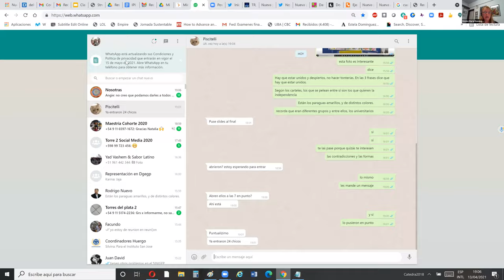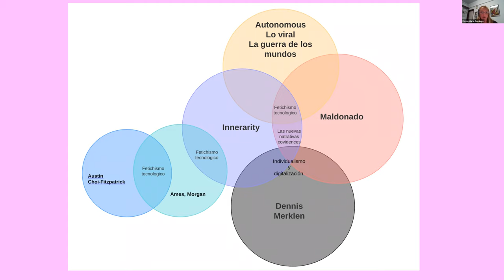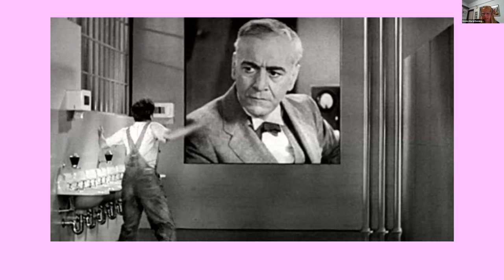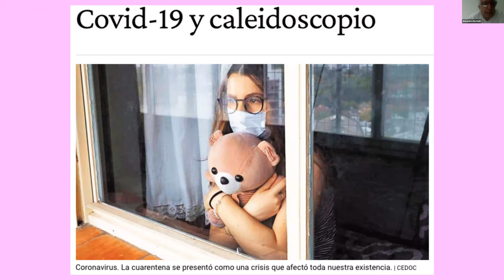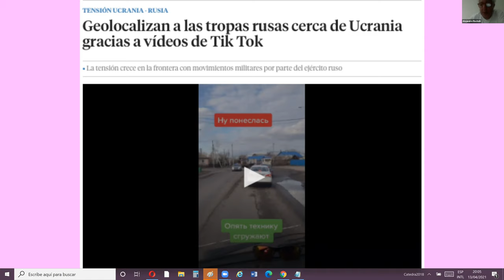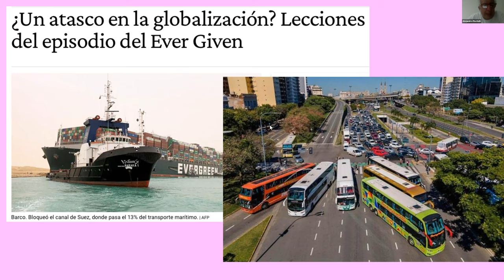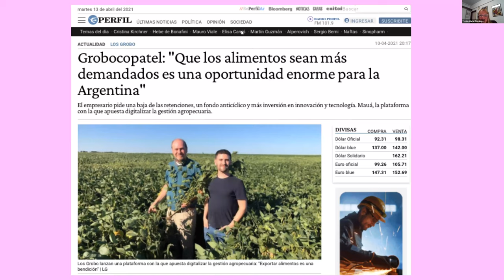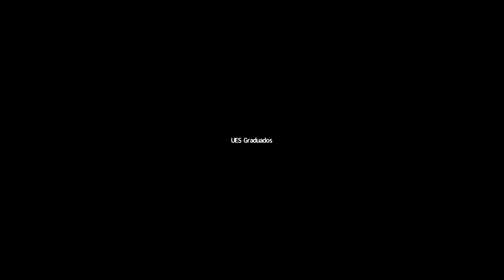Teórico 08: Merklen: Relatos salvajes e individuación